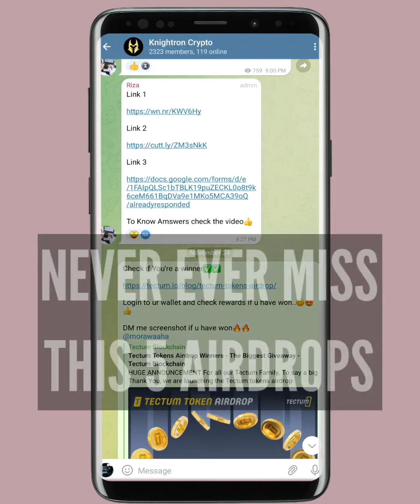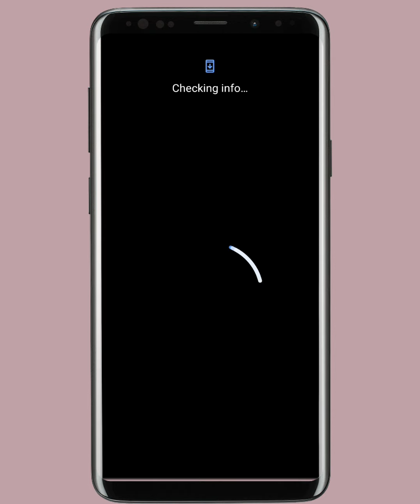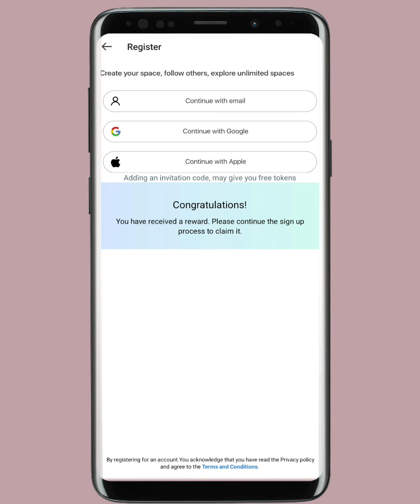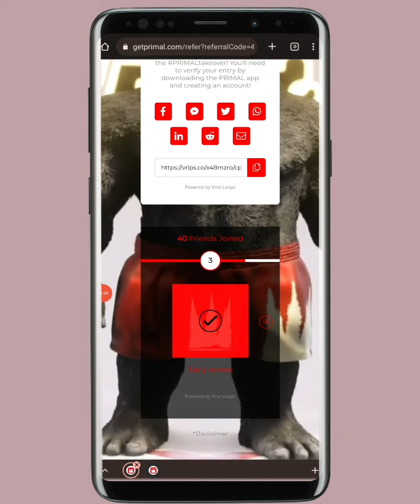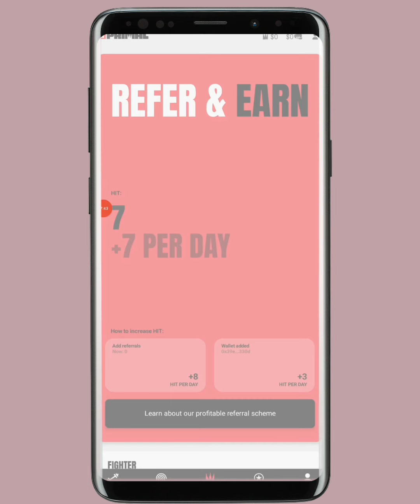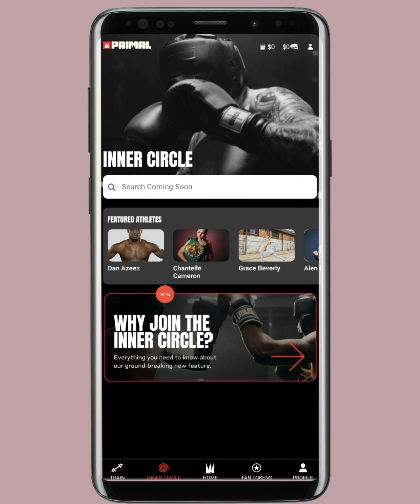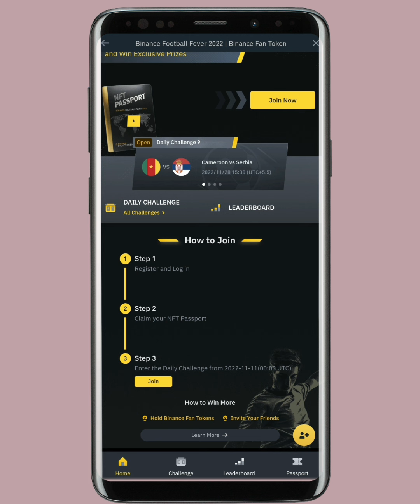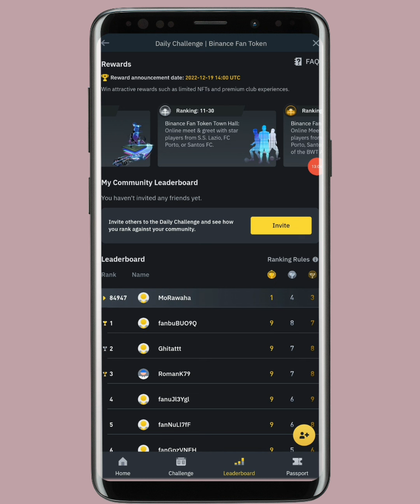5 Huge Crypto Instant Loots $1000 Minimum Profit Confirmed | New Crypto Airdrop Instant PART - 1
5 Huge Crypto Instant Loots $1000 Minimum Profit Confirmed | New Crypto Airdrop Instant Loots Today

In this Video i will show uhive app and atem and wild cash and binance worth more than $1000 AND withdraw live. No KYC No Investment Needed. This uhive app and atem and wild cash and binance worth more than $1000 Airdrop is Legit and ends very Soon. Crypto Airdrop Today about this Unlimited uhive app and atem and wild cash and binance worth more than $1000 and Earning. Watch and follow every steps. I showed how to do Unlimited Referral and Earnings with live 2 Withdrawal Proofs.

Links will be Put in Telegram after 50 LIKES on this Video

Airdrop crypto instant loot about uhive app and atem and wild cash and binance worth more than $1000. Airdrop for new coin to buy uhive app binance or atem and wild cash worth more than 100$
Join Airdrop & Earn Free Tokens To Your Wallet Right Now! Get Your Free Tokens Today With Airdrop From UHive Qryptos Airdrop . Airdrops are the most exciting thing that happen with crypto for many investors, if you want to get free coins then follow our airdrop.